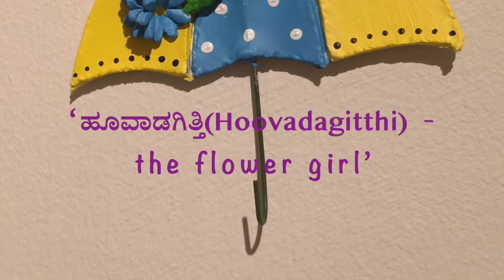DIY | Wall decor ideas for living room | Clay Art | Umbrella Key Holder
Hello Friends,
Today's video is making of a key holder with air dry clay.